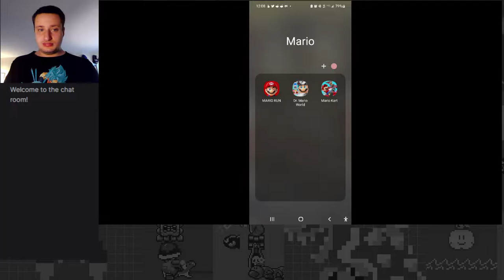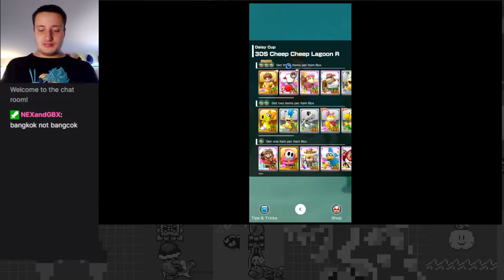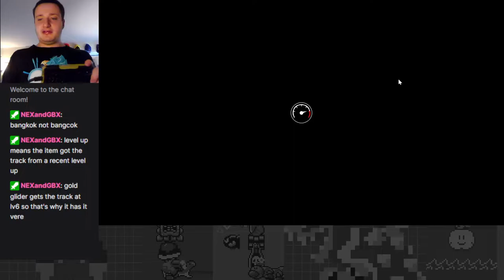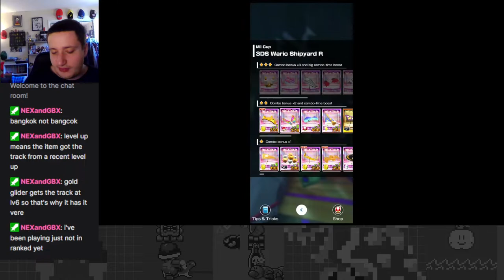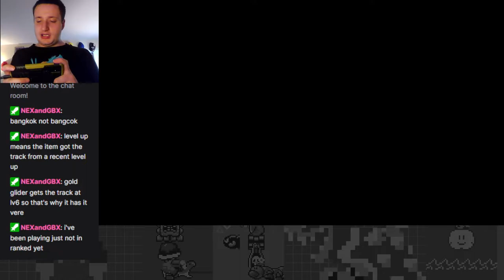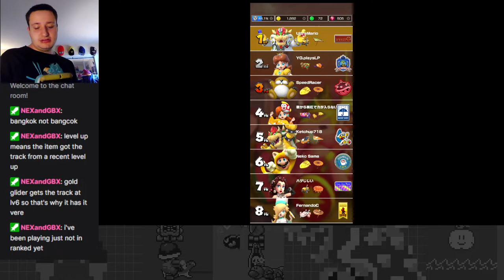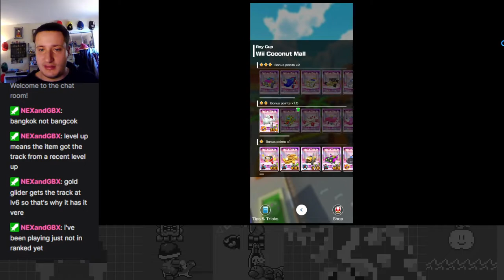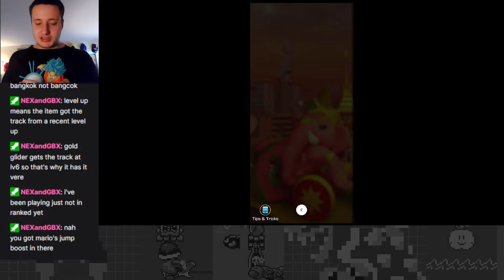Bangkok Tour Part 1 - Mario Kart Tour